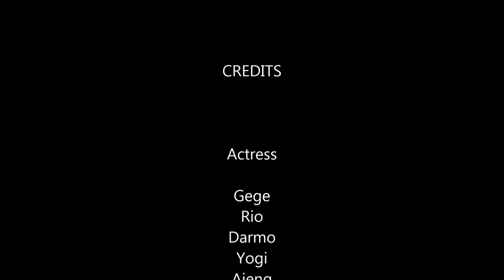LGBT menurut loe...??? / HdG Gokil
Now its time for GG asking a (private) question...

Streaming Online TV berisi informasi tempat wisata dan berita kota Garut by Trip Planner & Event Organizer HDG Team : Master Outbound, Fun Games Trainer, Tour Leader, Tour Guide dan Pemandu Wisata di Garut